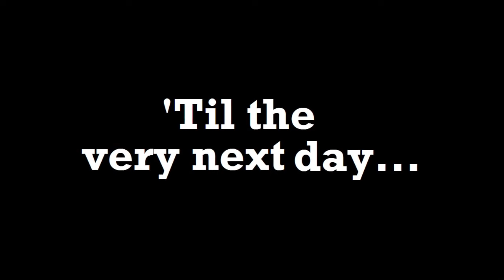Duck song But I Edited It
I hope you enjoy this weird and funny ride!